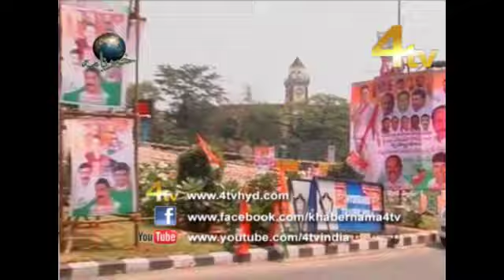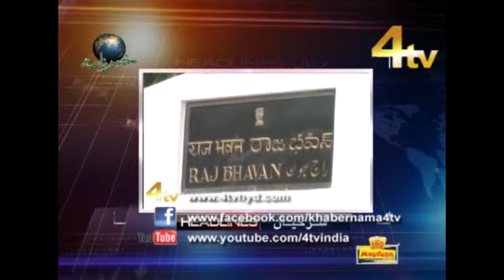4tv Khabernama 23-02-2014